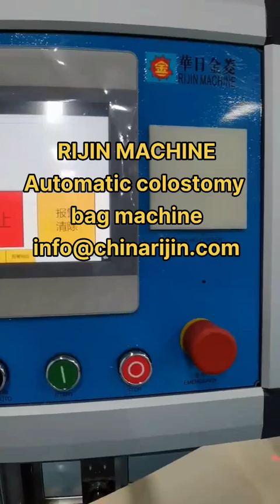Automatic colostomy bag production line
Suzhou Rijin Machinery Equipment Co.,ltd
Sophia Kuang